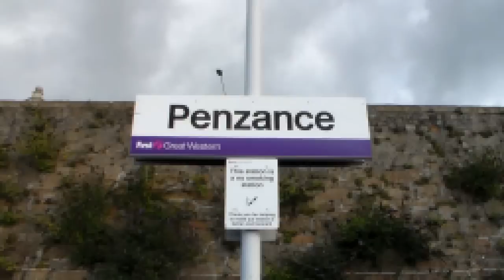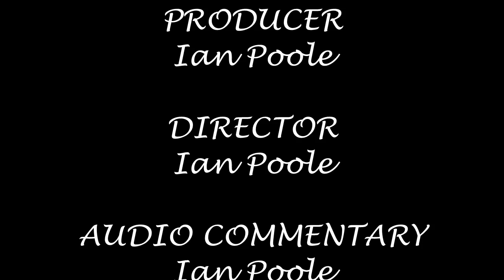Season 6, Episode 305 - Penzance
It is the first day of our Great Western holiday and after a bash on the sleeper, we start with the first of eight stations, that being the terminus of the GWML in Penzance

In this video, we see a variety of First Great Western and Cross Country stock heading for a variety of destinations including London Paddington, Glasgow Central and St Ives